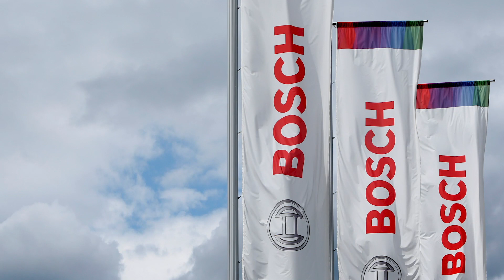Breakingviews TV: E-bike buzz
Fear of public transport and state subsidies have boosted the $65 billion bicycle business, with growing numbers opting for battery-assisted pedaling. As with cars, the shift is disruptive. Peter Thal Larsen argues that existing leaders will have to make space for new players.